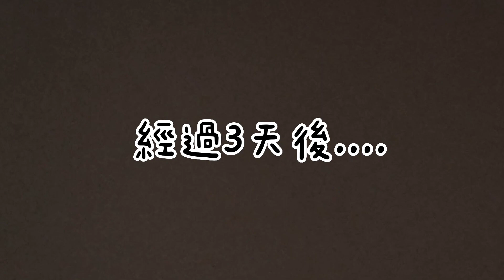插水龍治療（三）之完了芭比Q了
記錄插水龍降水位治療，可惜了治療最終魚兒S亡了！！